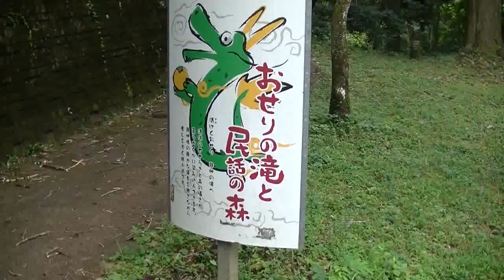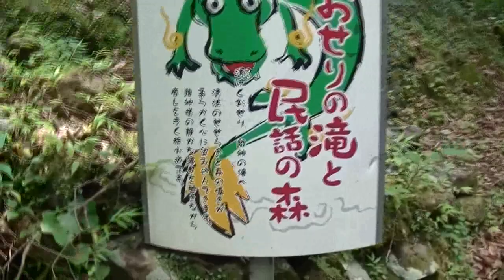2017年8月盆休み日向への旅（13）日向市駅から観光タクシーで日向路を美郷町おせりの滝へ④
2017年8月盆休み日向への旅（13）日向市駅から観光タクシーで日向路を美郷町おせりの滝へ④